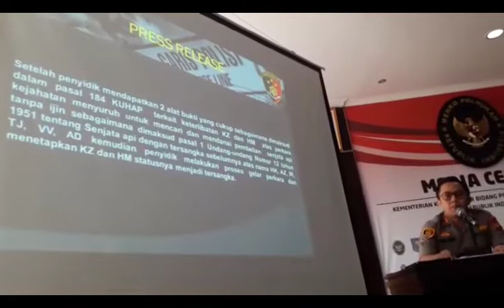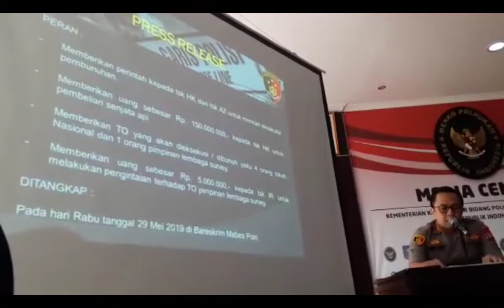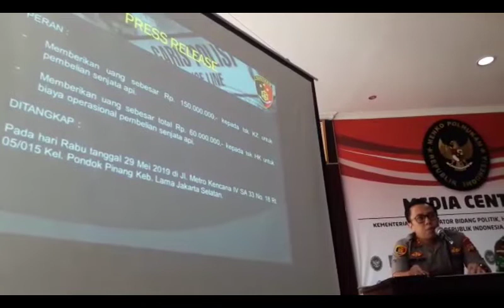Polri Ungkap Rencana Pembunuhan 4 Tokoh Nasional